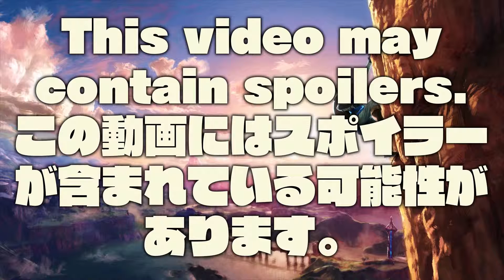The Legend of Zelda: Breath of the Wild - Recovered Memory #14: To Mount Lanayru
Recovered Memory #14: To Mount Lanayru

0:08 German
2:10 English
4:13 French
6:16 Italian
8:18 Japanese
10:21 Russian
12:23 Spanish

About "The Legend of Zelda: Breath of the Wild":

SYSTEM: Nintendo Switch, Nintendo Wii U
NAME (JAPANESE): ゼルダの伝説 ブレス オブ ザ ワイルド (Zeruda no densetsu buresu obu za wairudo)
RELEASE (AUSTRIA): 03/03/2017
LANGUAGES: English, German, French, Dutch, Russian, Spanish, Italian, Japanese
DOWNLOAD SIZE: 14477.69 MB
CATEGORIES: Action, Adventure
PUBLISHER: Nintendo
AGE RATING: PEGI 12, Everyone 10+, 12才以上対象, USK ab 12 freigegeben

If you liked the video, I would appreciate a Like and / or a comment.